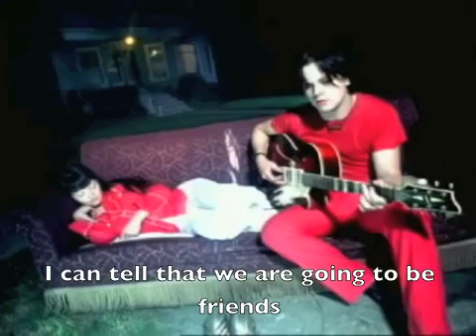White Stripes - We're Going to Be Friends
Learn how to talk about the future with the White Stripes